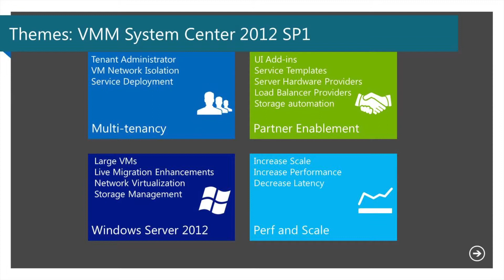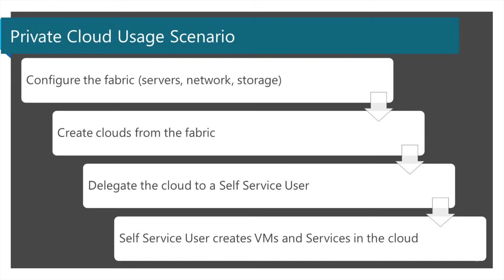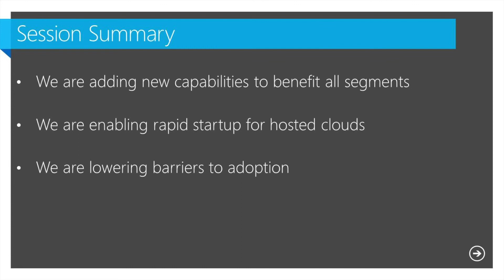(37) Kevin Greene - Mini-MMS 2013 (Most Popular Sessions -- IaaS for Service Providers)